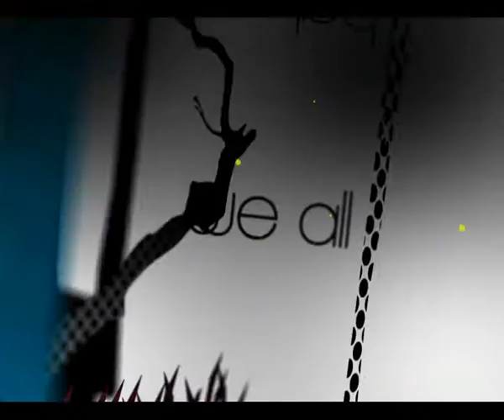Univerzitet Metropolitan - Grafika kretanja (Forest of mu inhibition final cut)